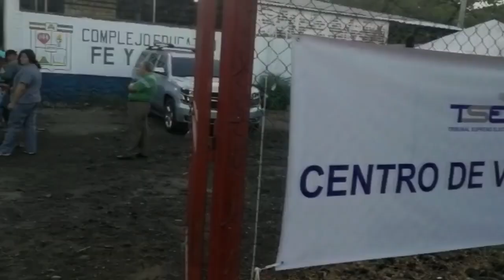Salvadoreños ya comenzaron a votar este domingo 3